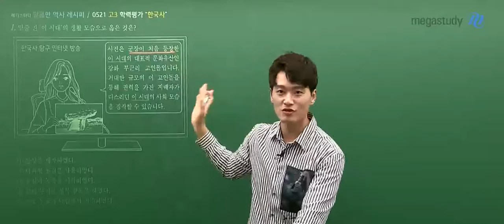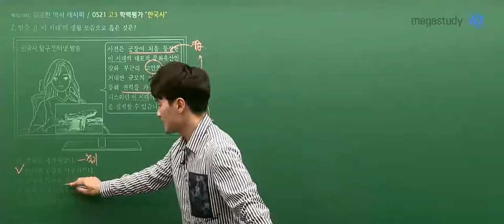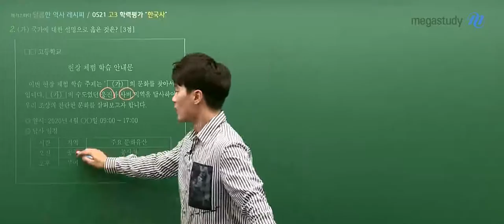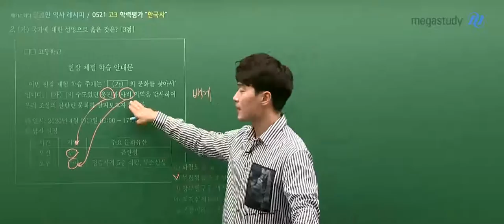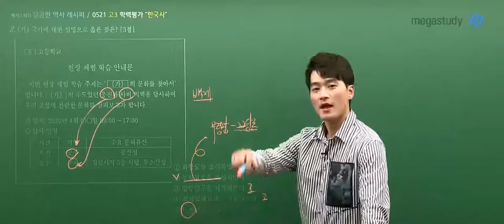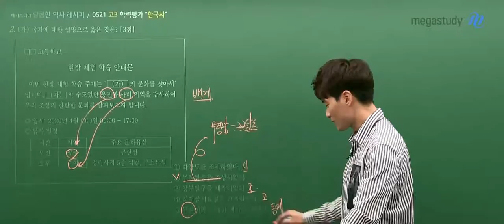[메가스터디] 한국사 김종웅 선생님 - [5.21 학평] 한국사 해설강의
달콤한 레시피 김종웅 선생님의
5.21 학평 한국사 해설강의!